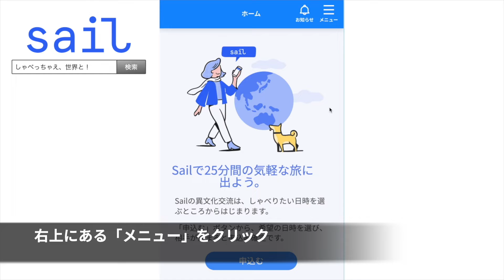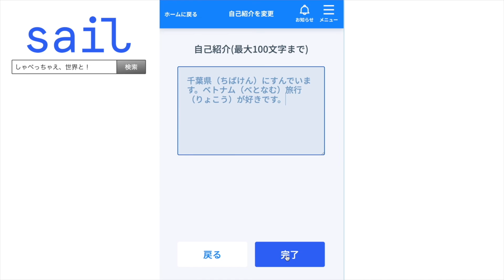Sailの使い方 | プロフィールを編集する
Sailのプロフィールを編集します。
プロフィールはお相手に見える部分ですのでとても重要です。
プロフィールを充実させると、会話も盛り上がります！

▼Sailとは？
日本ファンの世界中の人々と、豊かな経験知を持つ成熟した日本のオトナのための、日本語でのグローバル･コミュニケーション･サービスです。

▼Our Vision
分断ない活力のある社会を創る
Paving the way for a vibrant and harmonious future
ITを活用したグローカルに展開する事業を通じて「分断のない活力のある社会を創る」というビジョンを実現します。